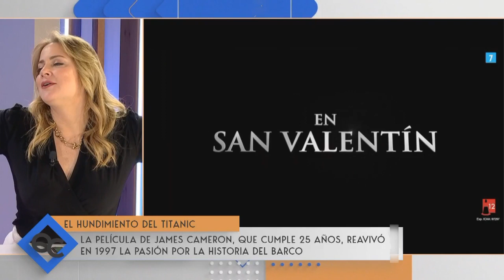Todo lo que no sabíamos de 'Titanic' 25 años después de su estreno en el cine | La 7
Se cumplen 25 años del estreno de la película de 'Titanic', una de las más taquilleras de la historia, que fue dirigida por James Cameron. En Quédate Conmigo ha hecho un repaso a las curiosidades del rodaje y producción de este clásico del cine.